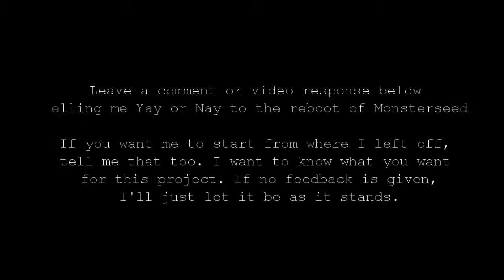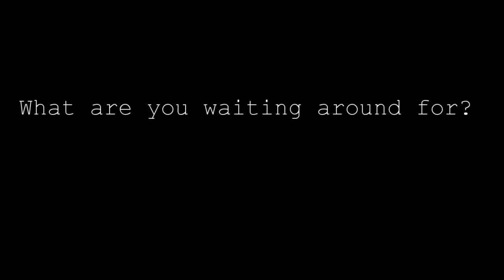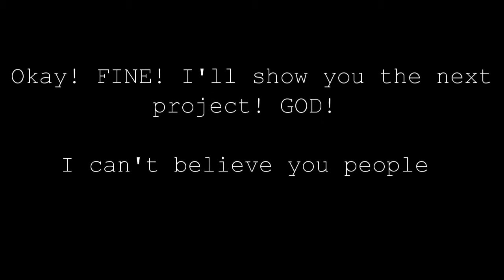Projects and Announcements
Well, I am here again. I still live.
Leave a comment for Monsterseed Reboot/Revival.